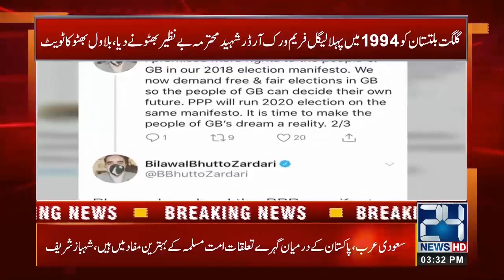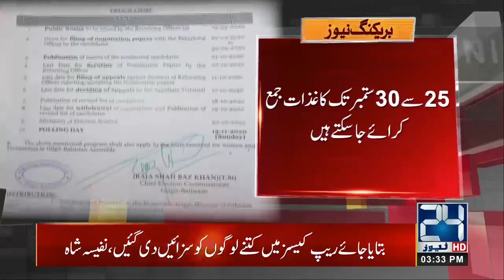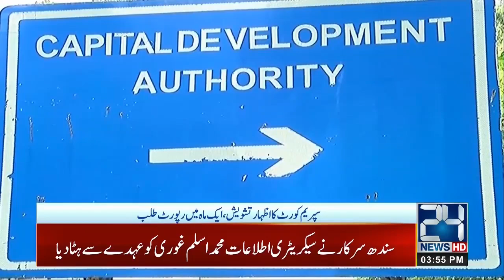3pm News Bulletin | 24 Sep 2020 | 24 News HD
3pm News Bulletin | 24 Sep 2020 | 24 News HD

24 News HD is one of the leading news channels of Pakistan bringing you the latest current affairs from Pakistan and around the world.  Live National Assembly and Senate Session.